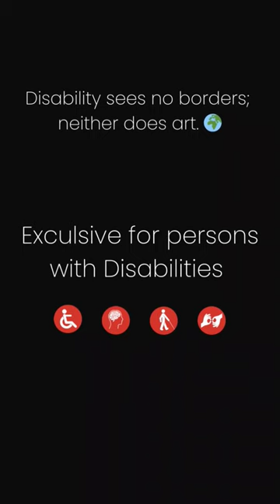Global Ability Photography Challenge - Second Edition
🌟 Final call for submissions!
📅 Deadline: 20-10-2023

🌟 Attractive Prizes for Top 8 Winners!
1. 🥇🥈 1st & 2nd Place: ₹25,000 Cash Prize Each
2. 🥉 3th to 8th Place: ₹15,000 Cash Prize Each
3. The cash prizes will be presented during an award ceremony held at the Indian Photo Festival. A physical exhibition featuring 15 outstanding photographs, will be on display at the State Gallery of Art in Madhapur, Hyderabad, India as a part of the Indian Photo Festival.
4. Extensive media coverage.
5. A panel of esteemed Judges will look for sensitivity, originality and visual impact of the submissions.
6. Certificates will be awarded to all participants.

Supported by
Aditi Rao Hydari - Indian Bollywood Actress

Jury
Nishat Fatima (Jury) - Photographer & Ex-editor Harper’s Bazaar India
Sesino Yhoshu (Jury) - Film Maker
Vicky Roy (Jury) - Photographer & Forbes Asia 30 Under 30

Submission Guidelines
1. Digital files must be no longer than 2000 Pixels in either eight or width and saved as Jpeg (.jpg), in RGB format and not exceed 4 MB per file, at 150dpi.
2.Original unpublished (in print or online)
3.Send us your work which you think showcases your creativity at best.
4.One entry per person; maximum 3 photos per entry.

Image Credits (in sequence): Venkatesh Kannan, Ajay Kumar, Balai Das,Rubaiya Sultana, Sharlin Akther, Maqaam Foundation, Mohammad Rashid, Unais Abdulla & Kalyani Puttareddy